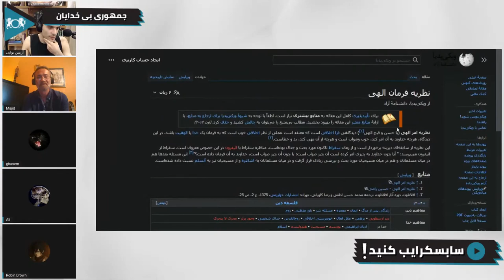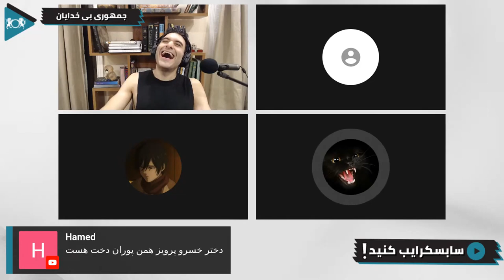آدم خواری می تواند اخلاقی باشد؟ | گفتگو با یک بی خدا